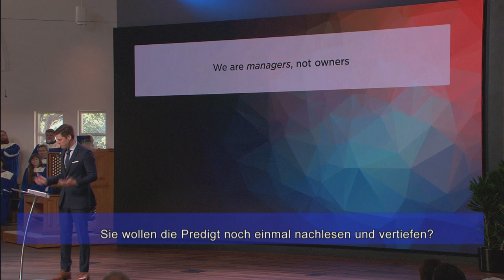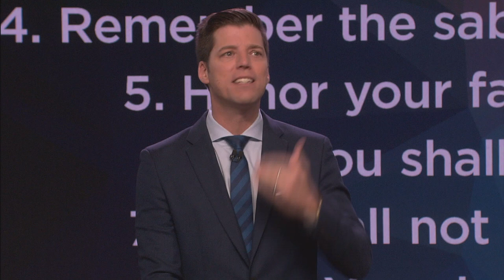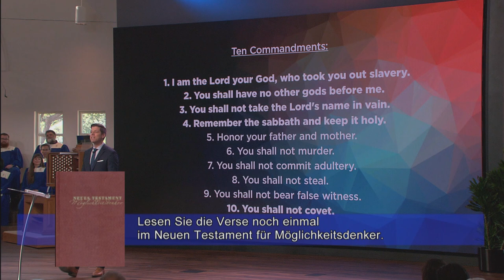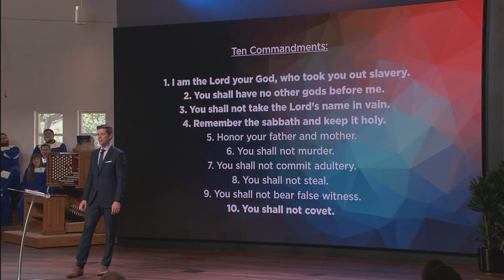Bobby Schuller: Eigentum - Reichtum bei Gott!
Bobby Schuller predigt über das Thema „Eigentum: Reichtum bei Gott“. Genau wie bei guten und schlechten Managern, wird Gott bestimmten Menschen bestimmte Ressourcen geben, um sie zu verwalten. Je mehr Ressourcen Sie für Gott einsetzen, desto mehr Ressourcen wird Gott für Sie einsetzen. Es zählt nicht das, was Sie im Leben machen, sondern das, was Sie verschenken.
Entdecken Sie Hour of Power mit Bobby Schuller – Die beste Stunde im Fernsehen.

Sendezeiten Hour of Power im TV:
Sonntag: 07:30 Uhr / Schweiz5 (Schweiz)
Sonntag: 07:00 Uhr / Anixe
Sonntag: 10:30 Uhr / TELE 5
Sonntag: 17:00 Uhr / Bibel TV

Wiederholungen
Samstag: 08:00 Uhr / Bibel TV (Wdh. vorigen So.)
Dienstag: 01:30 Uhr / Bibel TV (Wdh. vorigen So.)
Donnerstag: 06:00 Uhr / Bibel TV (Wdh. vorigen So.)